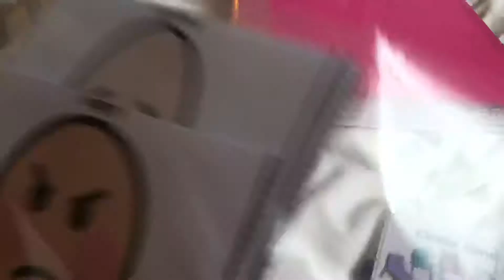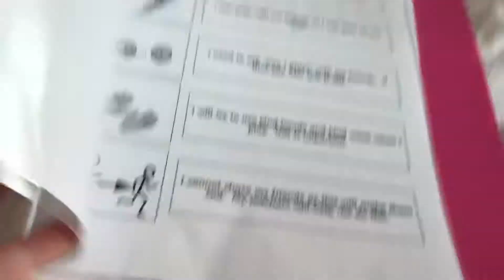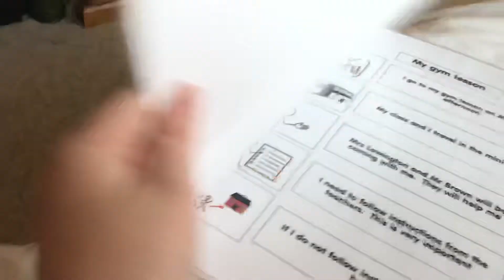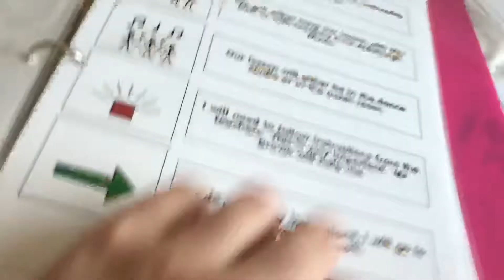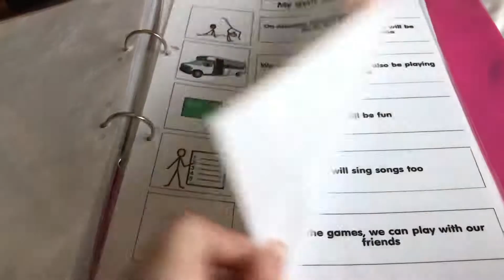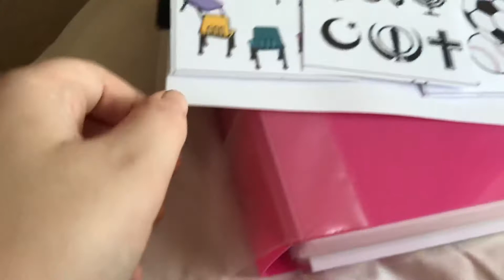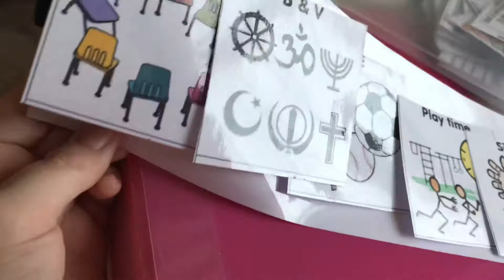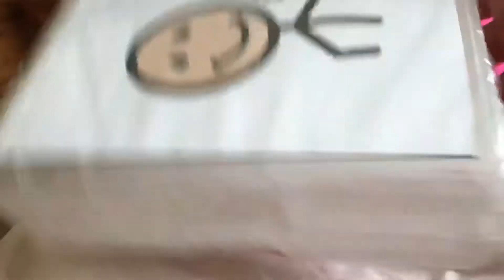My matrix maker collection